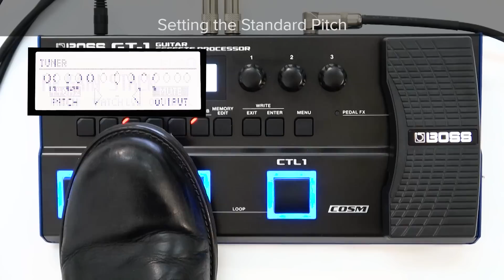GT-1 Quick Start chapter2 : Tuning the Guitar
GT-1 Guitar Effects Processor
Flagship amps and effects in a portable, easy-to-use package.

These Quick Start Videos contain step-by-step instructions that will quickly introduce you to its major features.